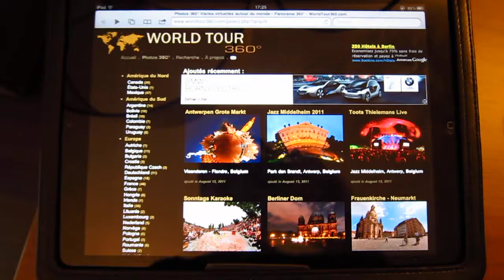New feature for iPad/iPhone - Gyroscope - Worldtour360.com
Thanks to the iPad2 & iPhone 4's gyroscope you can now watch a 360° virtual tour as you were there!

with your iPhone/iPad.
- Open a 360 panorama
- Activate the "Gyro" bottom/left
- Note that panning left/right will keep the horizon straight !
- And. have fun with this new feature!